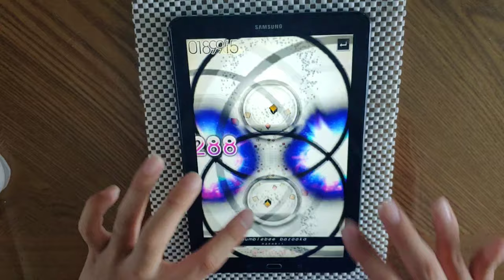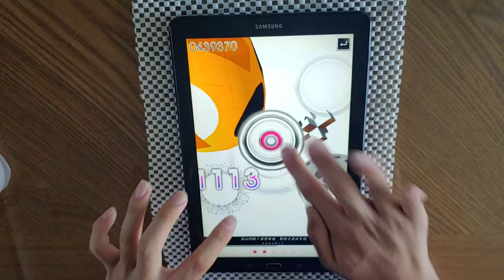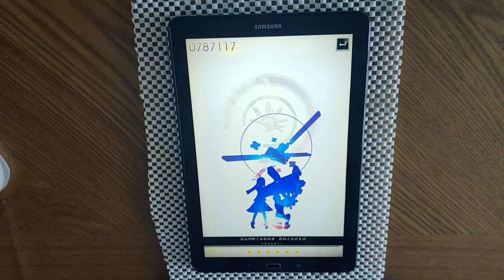(Tone Sphere) bumblebee bazooka EXPERT ★6!